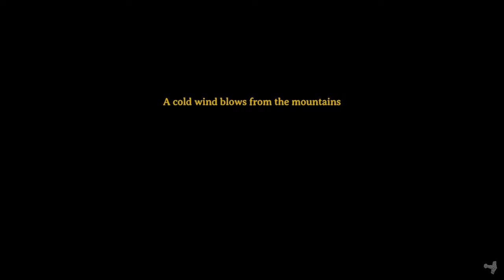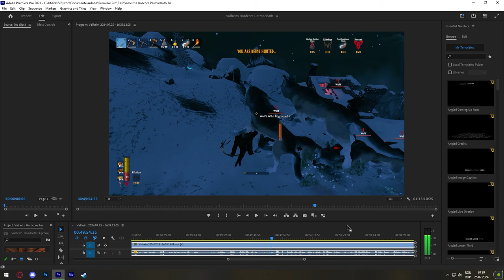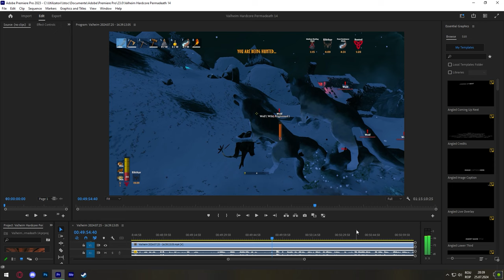Valheim Hardcore Permadeath (Part 14)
Hey there fellow vikings!

I've got a real treat for you in this episode. Apparently I should've killed the Moder before the Bonemass so I don't trigger the "You are being hunted" event, but things really didn't work in my favor... what happened? Just watch it is a one in a million scene!

0:00 Intro
0:45 Base
17:27 Sailing to Moder
20:33 Got stuck, no visibility
26:00 Sailing again
29:24 Wrong island
30:47 Mountain
36:56 Risky Plains adventure
38:44 Sailing to a new island
44:13 New mountain area
49:02 I am being hunted...
53:11 Nightmare fuel
1:00:00 Mountain
1:06:20 I am hunted yet again
1:08:21 Building outpost